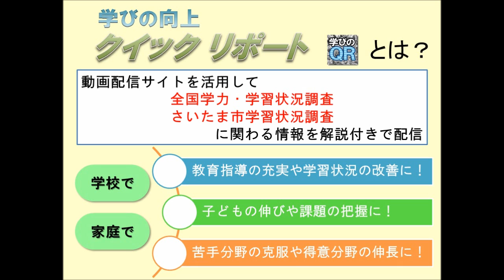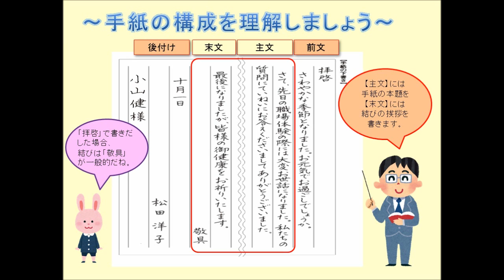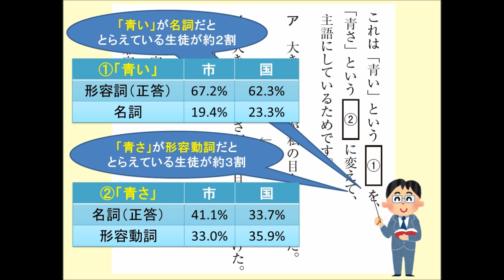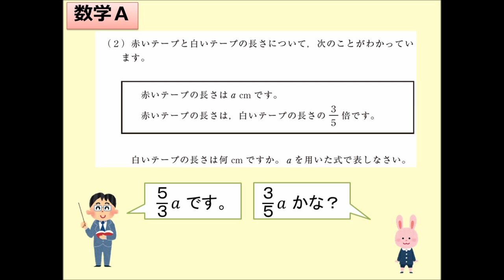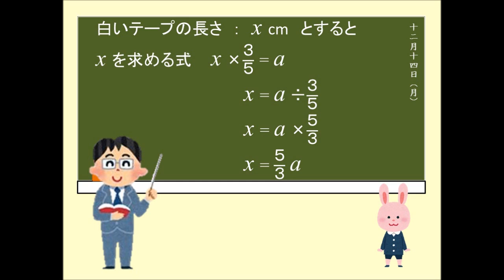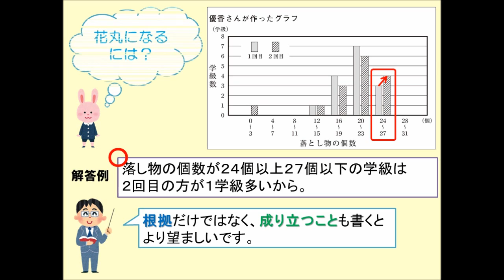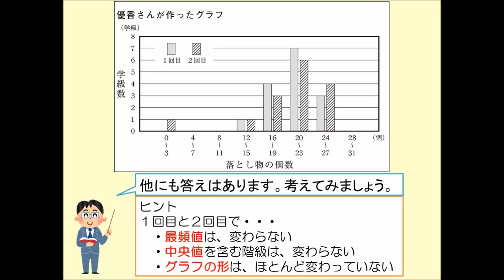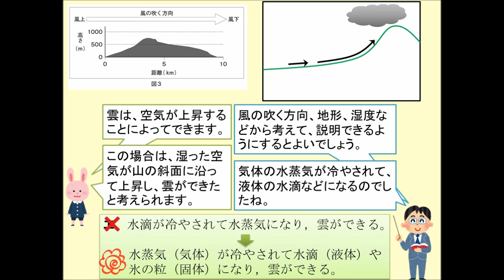学びの向上 クイックリポート（速報）〈学びのQR〉③ 【中学校編】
平成27年度 全国学力・学習状況調査 調査結果分析 〜課題克服のポイント 中学校編〜 国語、数学、理科の各科目で問題を1問ずつ取り上げ、課題克服のポイントを解説します。